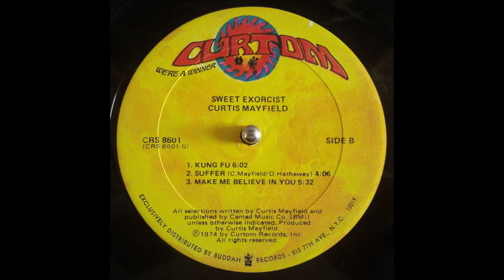CURTIS MAYFIELD - Make me believe in you